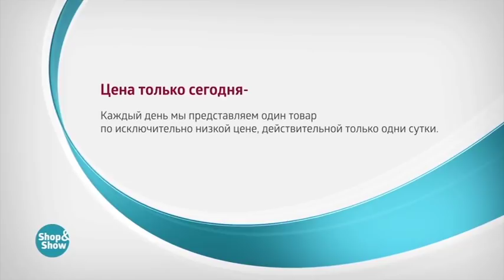Кардиган «Арестея»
Обзор на товар Кардиган «Арестея»